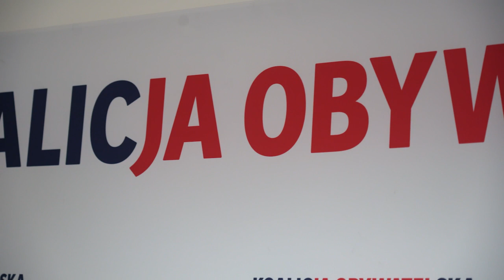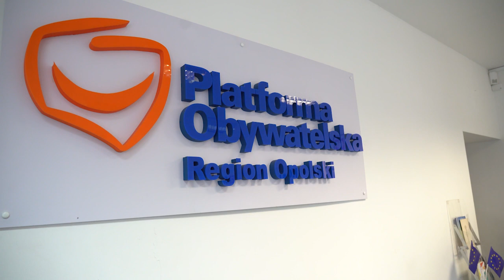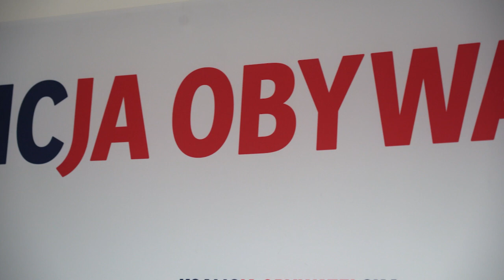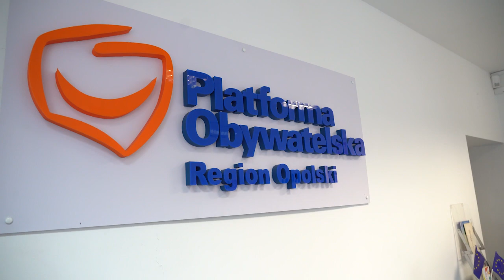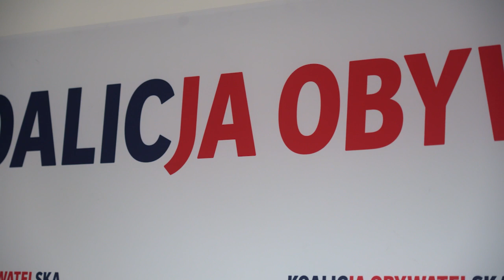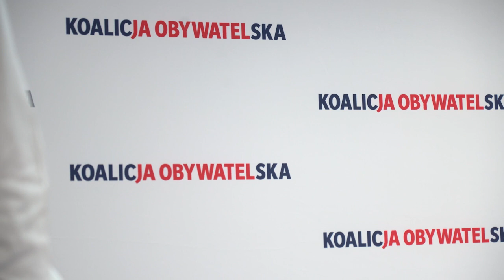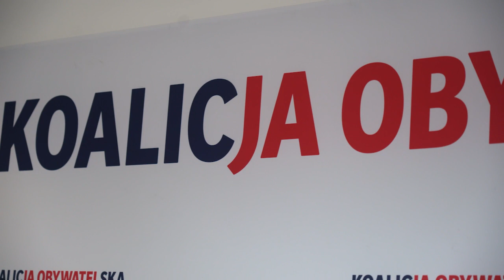Kostuś przeciwny włączaniu Grupy Azoty do Orlenu